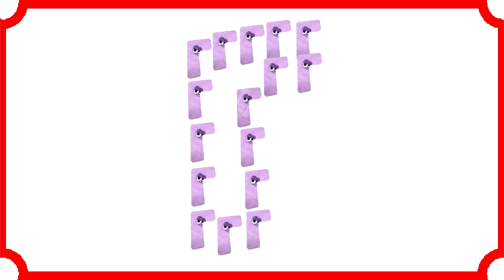Russian Alphabet Lore Snakes transform Plush Toys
Learning the Russian Alphabet doesn't have to be boring!
On Alphabet Lore Dream, we make it fun and exciting with our unique Lore Snake plush toys.
With each plush toy, you'll get a lesson about the Russian Alphabet, its letters, and words.
Plus, you can watch live demos of our Lore Snakes in action!